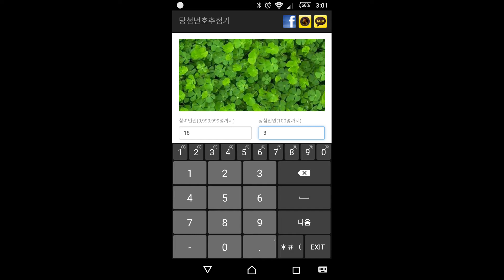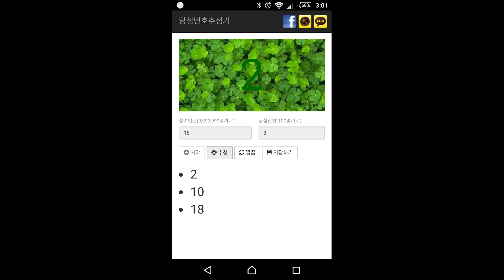고성능 게이밍 노트북 어로스 유저 초청 간담회 경품 선정